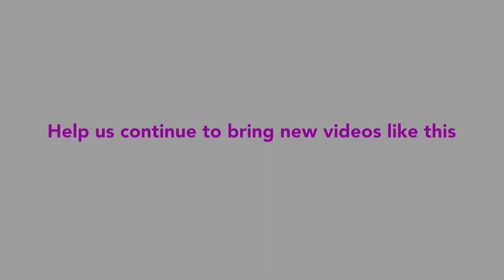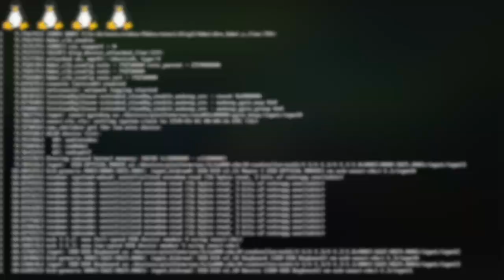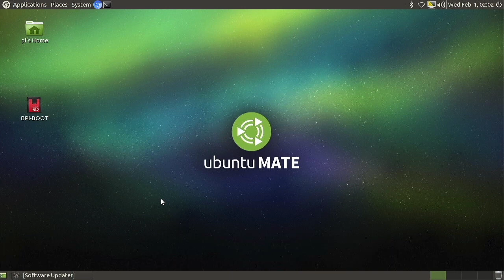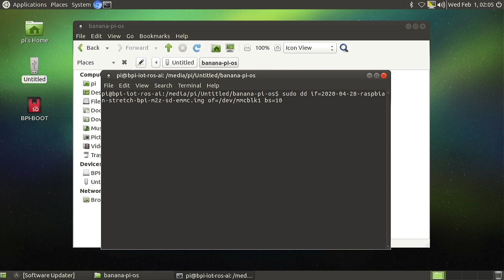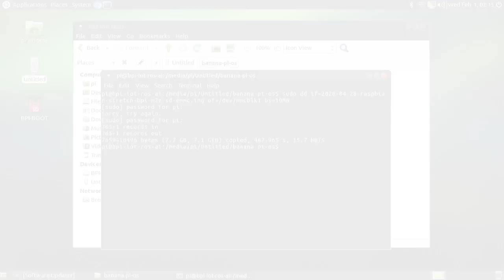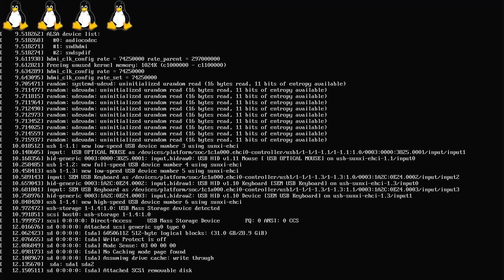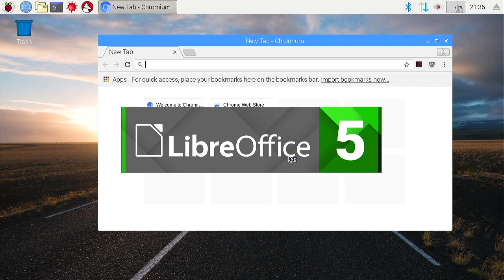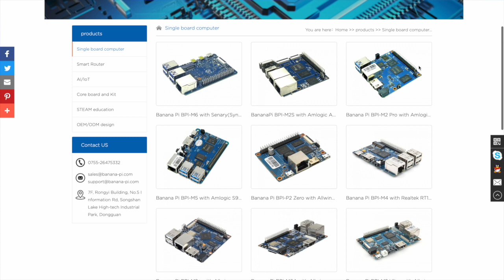without an SD card! BananaPi P2 Zero eMMC Flash Storage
for more information.

Continuing our look at valid and affordable Raspberry Pi single board computers, well look at the Banana Pi BPi-P2 Zero a powerful and very capable Pi Zero series SBC.

In Part Two we explore how to install a port of raspberrypi Raspbian Linux to emmc flash storage removing the need for slow and sometimes expensive SD cards.

Music Credits - Tracks Used

Gocart